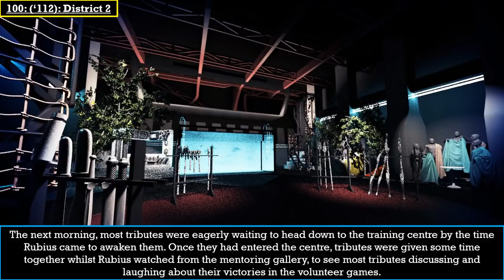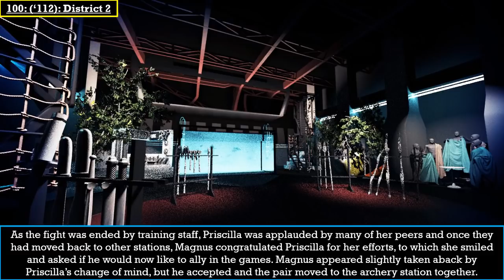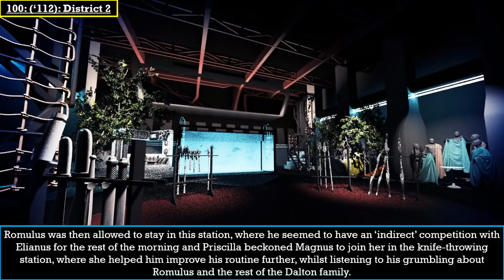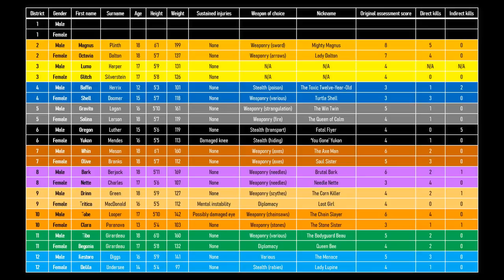Tales of The Hunger Games: The 100th games (District 2)